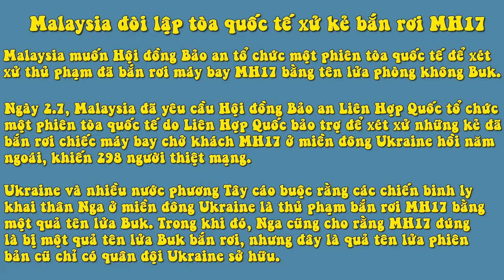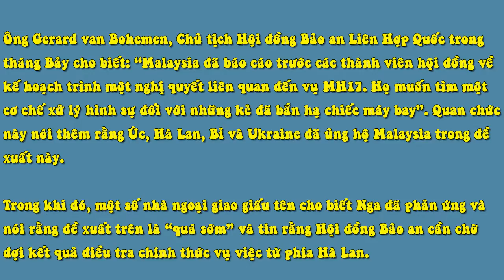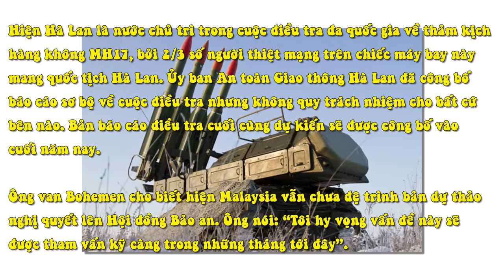Malaysia Đòi Lập Tòa Quốc Tế Xử Kẻ Bắn Rơi MH17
Malaysia muốn Hội đồng Bảo an tổ chức một phiên tòa quốc tế để xét xử thủ phạm đã bắn rơi máy bay MH17 bằng tên lửa phòng không Buk.

Ngày 2.7, Malaysia đã yêu cầu Hội đồng Bảo an Liên Hợp Quốc tổ chức một phiên tòa quốc tế do Liên Hợp Quốc bảo trợ để xét xử những kẻ đã bắn rơi chiếc máy bay chở khách MH17 ở miền đông Ukraine hồi năm ngoái, khiến 298 người thiệt mạng.

Ukraine và nhiều nước phương Tây cáo buộc rằng các chiến binh ly khai thân Nga ở miền đông Ukraine là thủ phạm bắn rơi MH17 bằng một quả tên lửa Buk. Trong khi đó, Nga cũng cho rằng MH17 đúng là bị một quả tên lửa Buk bắn rơi, nhưng đây là quả tên lửa phiên bản cũ chỉ có quân đội Ukraine sở hữu.

Ông Gerard van Bohemen, Chủ tịch Hội đồng Bảo an Liên Hợp Quốc trong tháng Bảy cho biết: “Malaysia đã báo cáo trước các thành viên hội đồng về kế hoạch trình một nghị quyết liên quan đến vụ MH17. Họ muốn tìm một cơ chế xử lý hình sự đối với những kẻ đã bắn hạ chiếc máy bay”. Quan chức này nói thêm rằng Úc, Hà Lan, Bỉ và Ukraine đã ủng hộ Malaysia trong đề xuất này.

Trong khi đó, một số nhà ngoại giao giấu tên cho biết Nga đã phản ứng và nói rằng đề xuất trên là “quá sớm” và tin rằng Hội đồng Bảo an cần chờ đợi kết quả điều tra chính thức vụ việc từ phía Hà Lan.

Hội đồng Bảo an Liên Hợp Quốc hiện có 15 thành viên, trong đó có 5 thành viên thường trực có quyền phủ quyết là Nga, Mỹ, Pháp, Anh và Trung Quốc. Nếu đề xuất trên của Malaysia được thực hiện và được đưa ra biểu quyết trước Hội đồng, Nga hoàn toàn có thể dùng quyền phủ quyết của mình để bác bỏ.